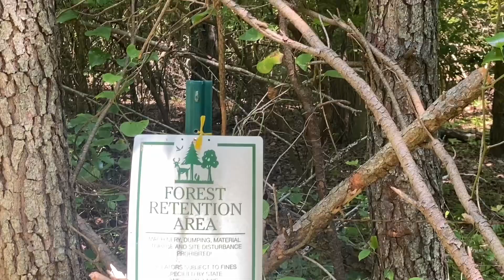I Got “Lost”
Shoutout to frontiertown I got more content from them coming out for y’all ♥️

Just a cool lil walk in nature. I love nature. Important to get some from time to time.